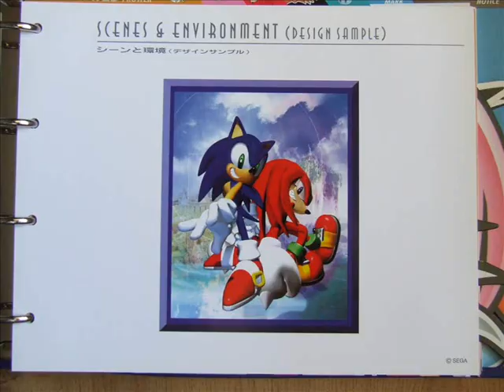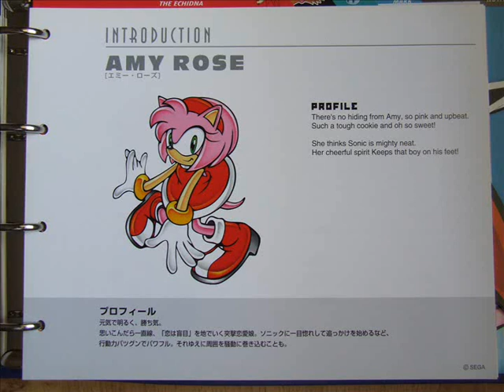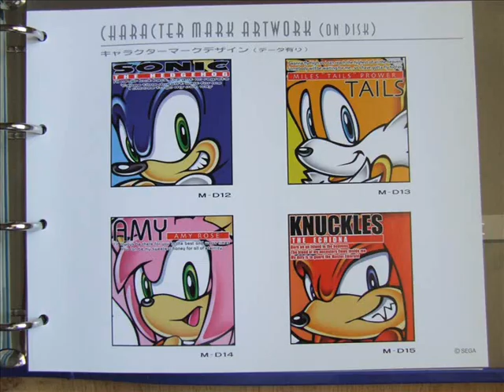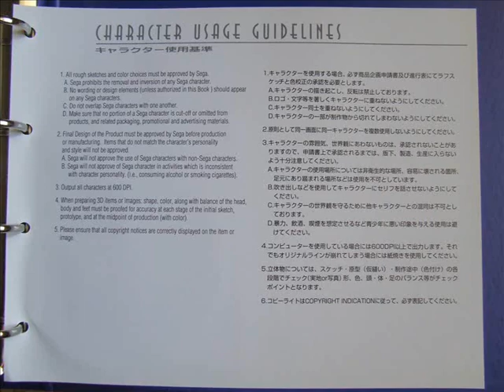Official Sega Stylebook - Sonic The Hedgehog Character Manual 1998